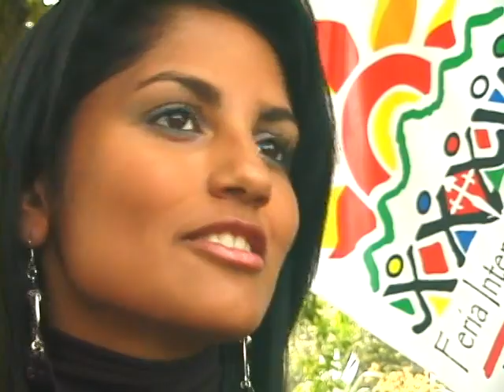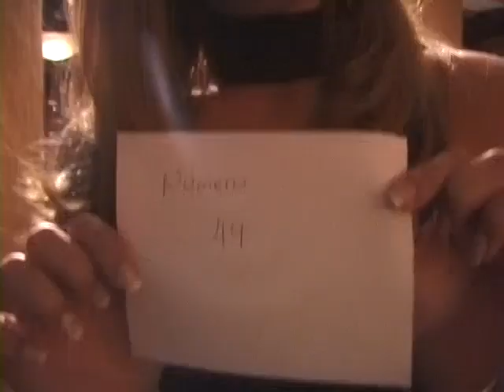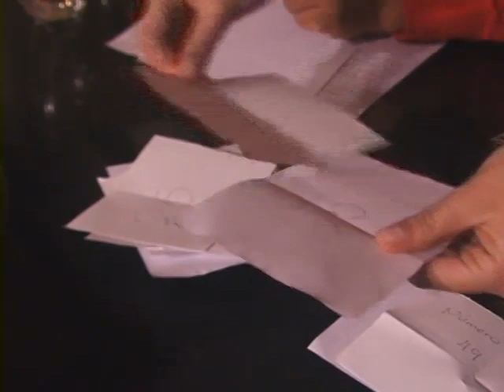Fis06 Como se hace una Reina 2006 Capítulo # 2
Es un reality show, cuya finalidad es informar al espectador sobre la organización, preparación y desarrollo del reinado de belleza de la Feria Internacional de Sol en Mérida, estado Mérida, Venezuela.
2006